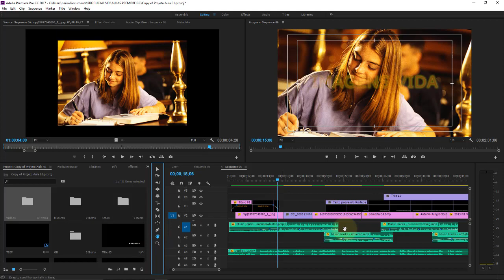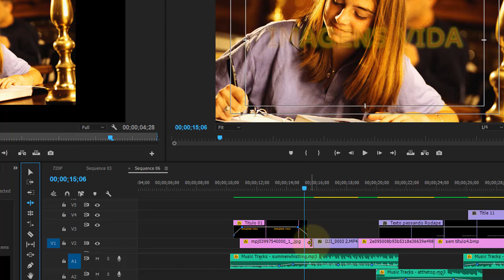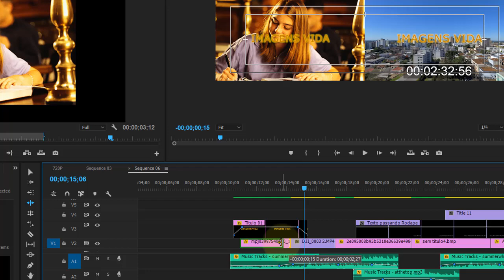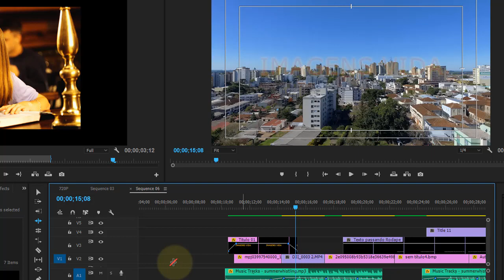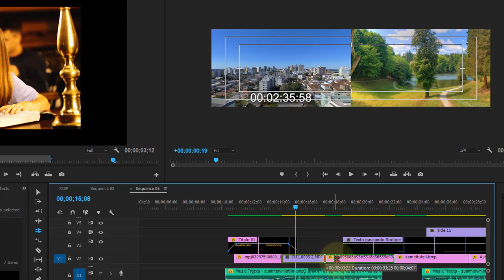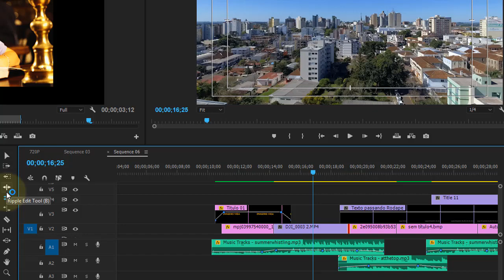Adobe Premiere CC Aula 40 Ferramentas da timeline Estica e puxa Ripple Edit Tool e Rolling E